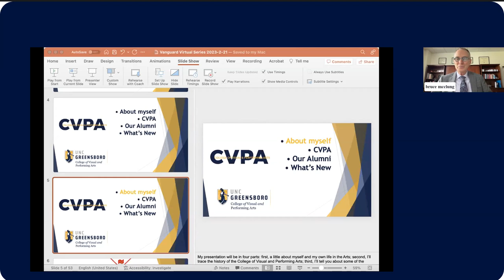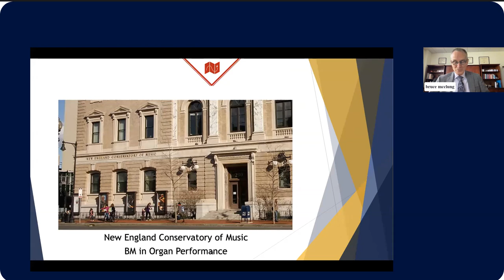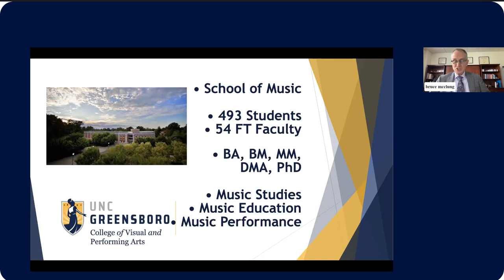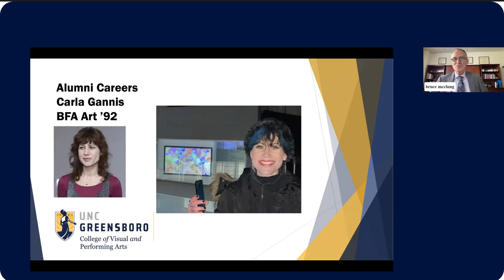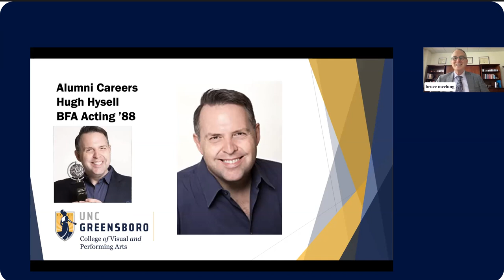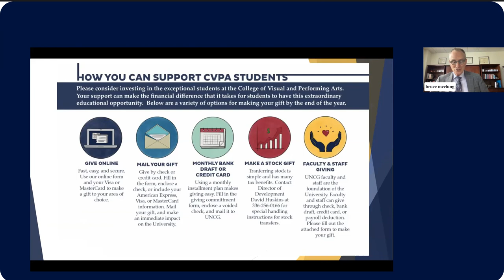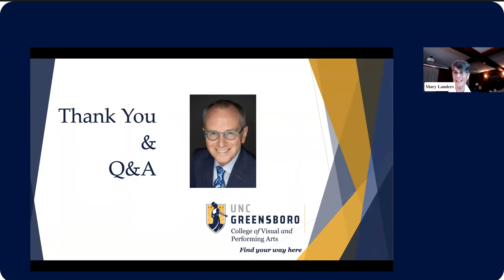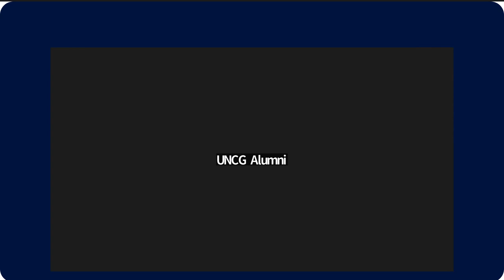UNCG Vanguard Virtual Series: "Preparing for a Life in the Arts" with CVPA's bruce mcclung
The Vanguard Virtual Series webinar from Feb. 21, 2023, featuring bruce mcclung, inaugural dean of UNCG's College of Visual & Performing Arts, which combines schools of art, dance, music and theatre. Dean mcclung speaks about the pursuits of alumni and current students, new CVPA academic offerings, and the CVPA's vision and goals.